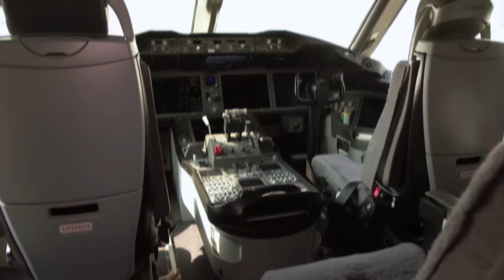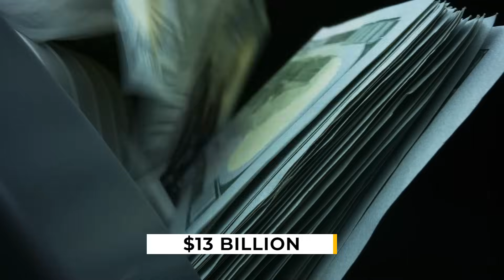One of The Largest Luxury PRIVATE JETS in The World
Not only is traveling around the world in your own private jet one of the most luxurious things you can do, it's also one of the best ways to show off your wealth and status. While single-aisle private jets are the most common type, a very small number of very rich people can afford to own a widebody aircraft all to themselves and pay for its upkeep. Let's take a look at the extra-large private plane that holds the record. Let’s look at One of The Largest PRIVATE JETS in The World.